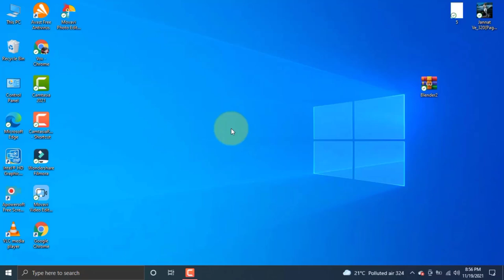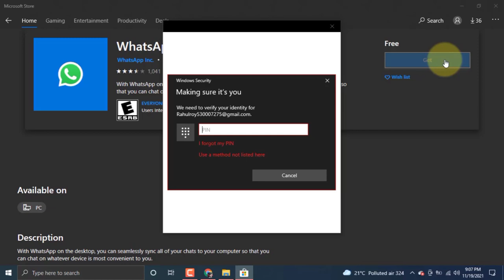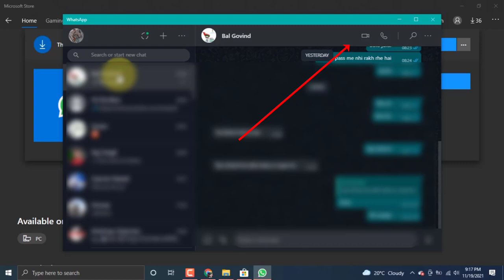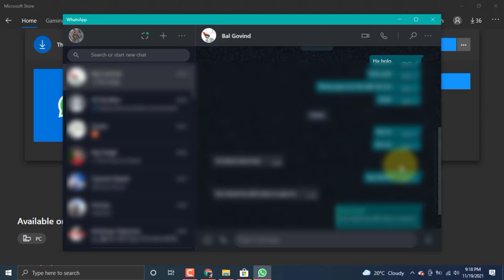How To Enable Desktop WhatsApp For | Audio & Video call with computer windows 10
How To Enable Desktop WhatsApp | Audio & Video WhatsApp call with computer

In this videos you can find how to setup whatsapp in your computer or desktop or laptop. How to enable whatsapp audio and video call. How to login whatsapp in desktop.

Topic Covered in this video:
desktop whatsapp
desktop whatsapp video call
whatsapp for pc
whatsapp download for pc
whatsapp web desktop
whatsapp windows
whatsapp web video call
whatsapp desktop download
whatsapp mac
whatsapp apps pc
whatsapp desktop app
whatsapp for windows 10
whatsapp web download for pc
whatsapp web for pc
whatsapp video call on pc
whatsapp web call

how to enable desktop whatsapp for java samsung

how to enable desktop whatsapp for java

how to enable desktop whatsapp for java jar

how to enable desktop whatsapp for job

how to enable desktop whatsapp for javascript

how to enable desktop whatsapp for job application

how to enable desktop whatsapp for kindle

how to enable desktop whatsapp for kindle fire

how to enable desktop whatsapp for mac

how to enable desktop whatsapp for messages

how to enable desktop whatsapp for messenger

how to enable desktop whatsapp for macbook

how to turn off whatsapp desktop notification

how to enable desktop whatsapp for one person

how to enable desktop whatsapp for osx

how to enable desktop whatsapp for overseas numbers

how to enable desktop whatsapp for others

how to enable desktop whatsapp for other devices

how to enable desktop whatsapp for other users

how to enable desktop whatsapp for online

how to use desktop whatsapp without phone

how to enable desktop whatsapp for recovery

how to enable desktop whatsapp for restrictions

how to enable desktop whatsapp for roblox

how to enable desktop whatsapp for samsung

how to enable desktop whatsapp for samsung tablet

how to enable desktop whatsapp for sms

how to enable desktop whatsapp for students

how to enable desktop whatsapp for school

how to enable desktop whatsapp for snapchat

how to enable desktop whatsapp for ubuntu

how to enable desktop whatsapp for desktop

how to enable desktop whatsapp for desktop mac

how to enable desktop whatsapp for discord

how to enable desktop whatsapp for disabled

how to enable desktop whatsapp for everyone

how to enable desktop whatsapp for enterprise

how to enable desktop whatsapp for email

how to enable desktop whatsapp for elderly

how to enable desktop whatsapp for free

how to enable desktop whatsapp for fire tablet

how to enable desktop whatsapp for fire

how to enable desktop whatsapp for facebook

how to enable desktop whatsapp for gear s3

how to enable desktop whatsapp for galaxy

how to enable desktop whatsapp for galaxy watch

how to enable desktop whatsapp for gmail

how to enable desktop whatsapp for group

how to enable desktop whatsapp for google photos

how to enable desktop whatsapp for gaming

how to enable desktop whatsapp for google account

how to enable desktop whatsapp for huawei

how to enable desktop whatsapp for huawei p20 pro

how to enable desktop whatsapp for huawei mobile phone

how to enable desktop whatsapp for hotspot

how to enable desktop whatsapp for hotmail

how to enable desktop whatsapp for hp laptop

how to use whatsapp desktop in laptop

how to use pc whatsap